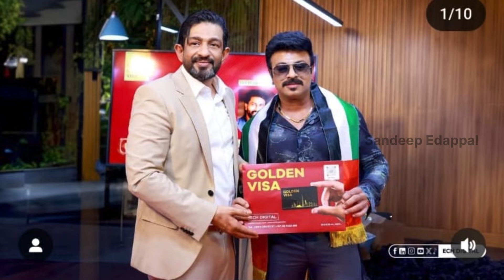Golden Visa കിട്ടിയ എല്ലാ പ്രമുഖരും കുടുങ്ങും 😲 Iqbal Marconi UAE ജയിലിൽ എന്താകും നിജം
UAE golden Visa